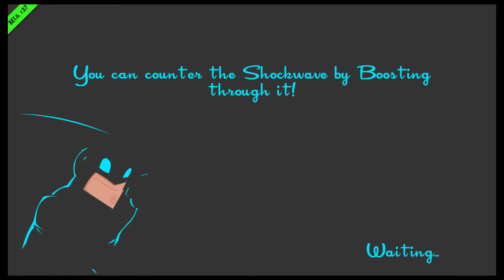Difym and Peupui (and Kathrine) play SpeedRunners Ep. 2: Run, ye Three!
In which we keep on keeping on running.

Kathrine does not have a channel atm.